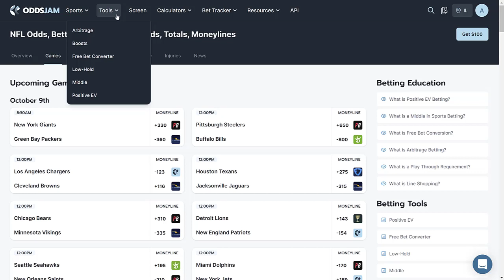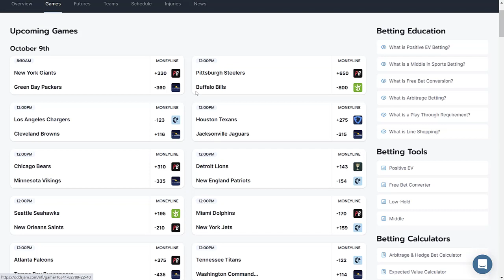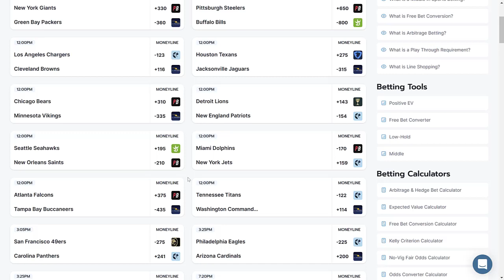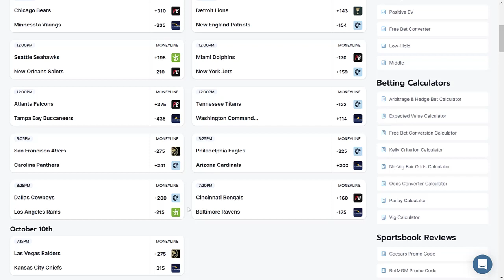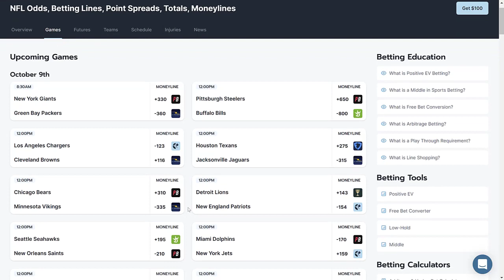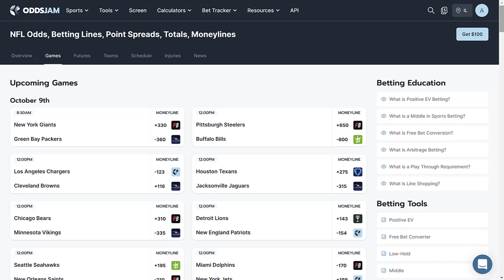2022 Week 5 NFL Game Picks and Locks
Today we breakdown Week 5 of the 2022 NFL Season and give you our advice on how to bet the games.

To get the best value on all of your bets make sure to check out OddsJam and start betting like a pro!

Check out the official ADP website or reach out via email.

-Become a VIP and receive personalized Fantasy Advice!